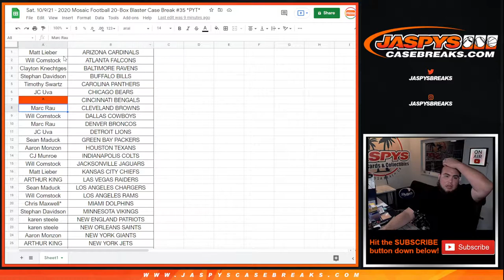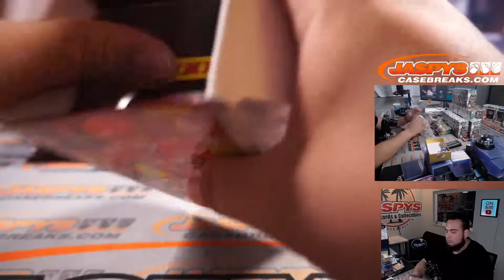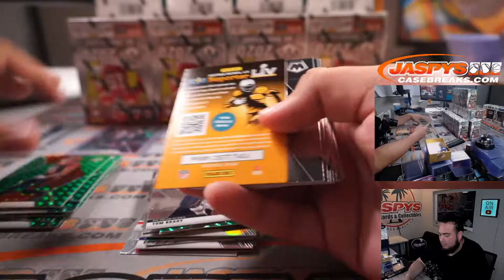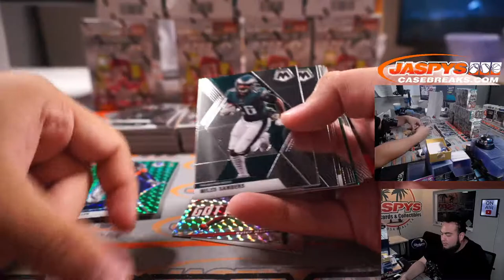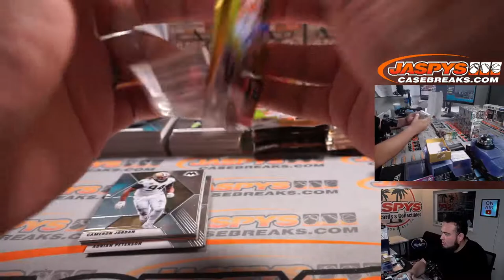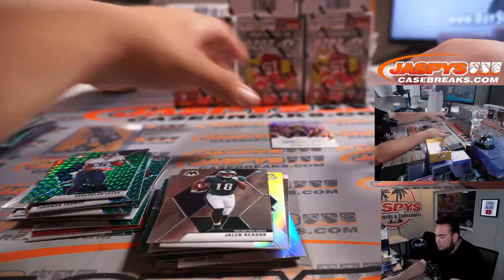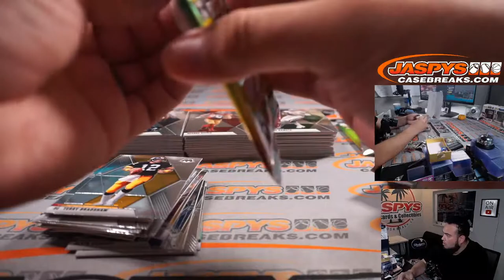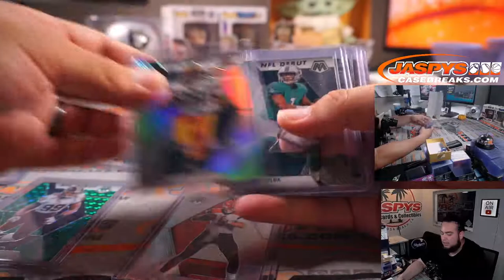Sat. 10/9/21 - 2020 Mosaic Football 20-Box Blaster Case Break #35 *PYT*